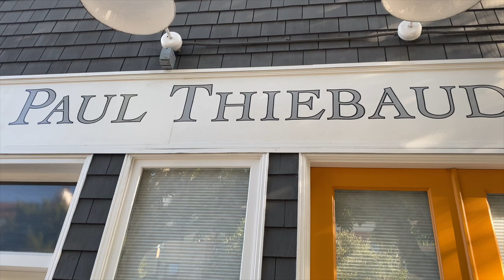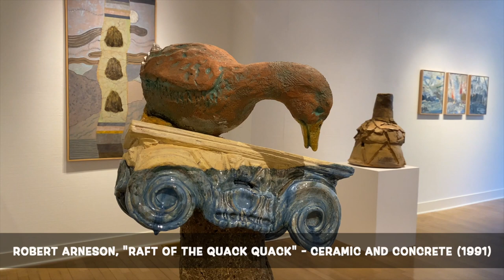Paul Thiebaud Gallery in San Francisco: Joan Brown, Robert Areneson and More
Paul Thiebaud Gallery - "25 Treasures" - curated by Greg Flood. Artists exhibited include Joan Brown, Roy de Forrest, Robert Arneson and Wayne Thiebaud.